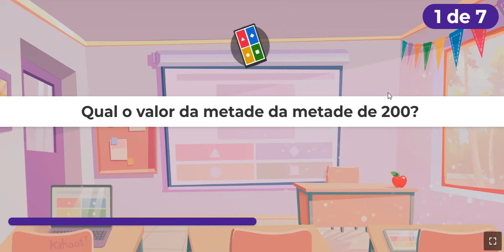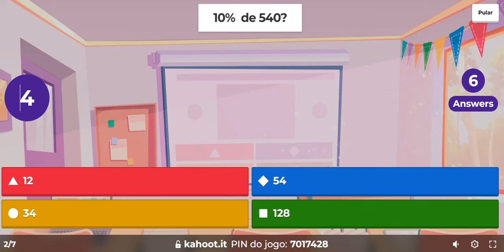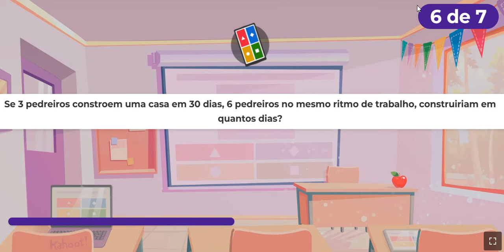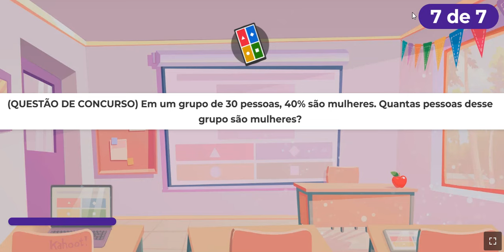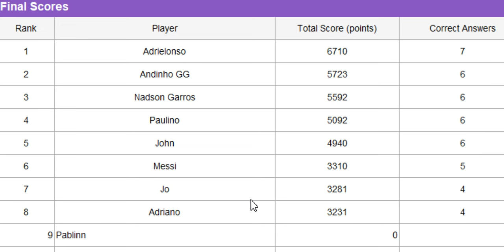7 QUESTÕES DE MATEMÁTICA - QUIZ AO VIVO E REAL - VÁRIOS ASSUNTOS